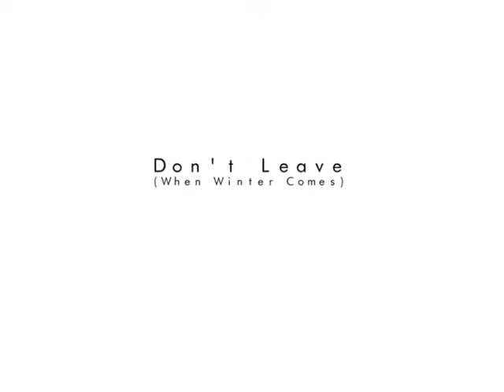CunninLynguists feat Slug of Atmosphere Don't Leave When Winter Comes